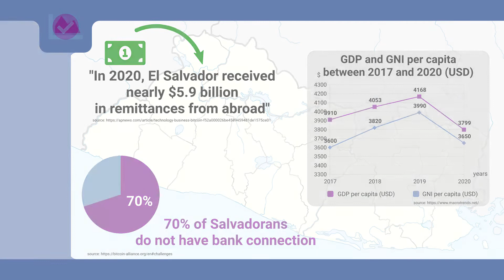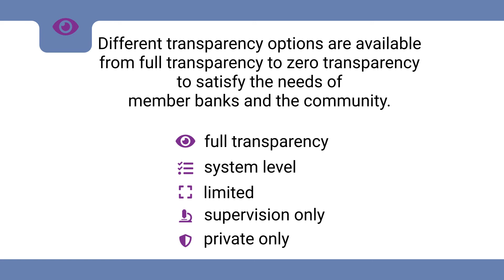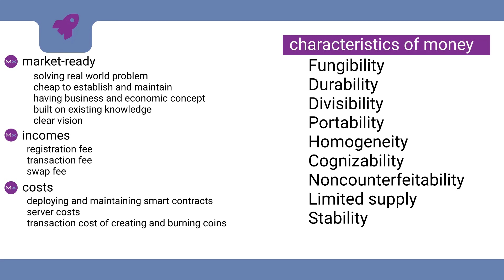MNext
MNext is a token community platform for banks and end users with online and offline payment solutions and coin multiplication techniques to provide a cutting edge monetary system. Tokens are unified and bitcoin-bonded with all characteristics of a fiat currency.

Smart Contract on RSK Testnet :0x3Ad64B7087e39ffa18a9B27ad4dd1B61b7c283d1